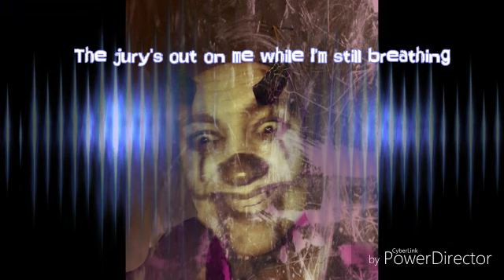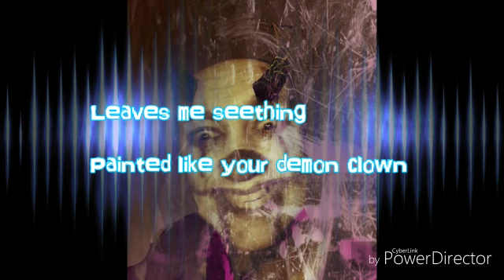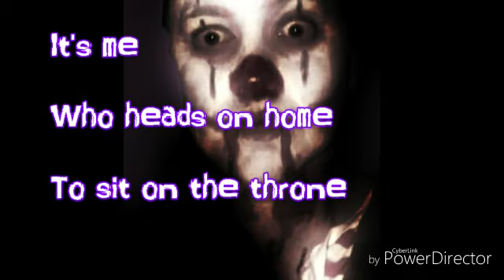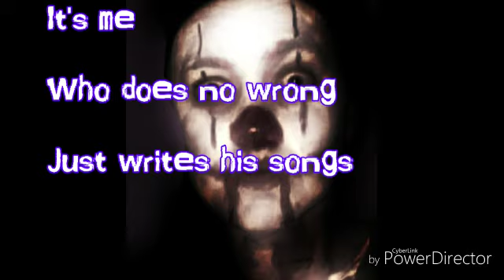The Bleeding Violets - Paint me like a demon clown - Official lyric video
The Bleeding Violets - Paint me like a demon clown.
From the EP The laugh of a sociopath.
OUT NOW ! On CD, Amazon music, Apple music and Spotify.